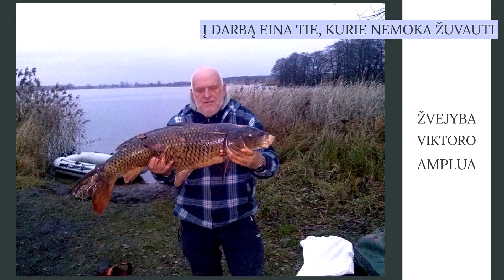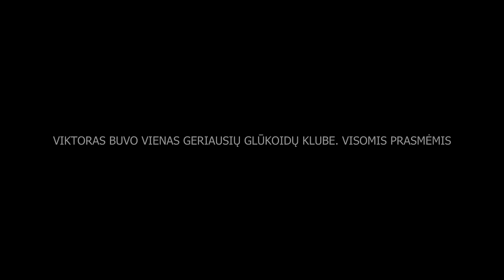VIKTORAS JONKUS 1950 - 2019